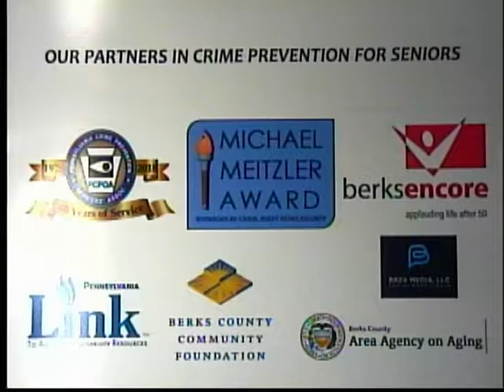1st Annual Scams Against Senior Symposium 9-27-18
Amanda Drogon is joined by David P. Shallcross, and Pam Gockley to talk about the upcoming Scams Against Seniors Symposium.